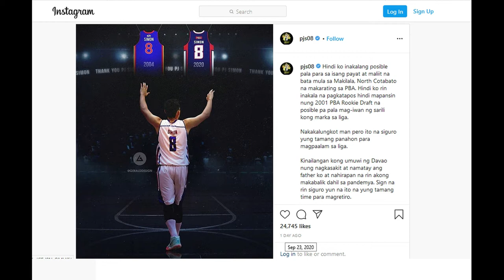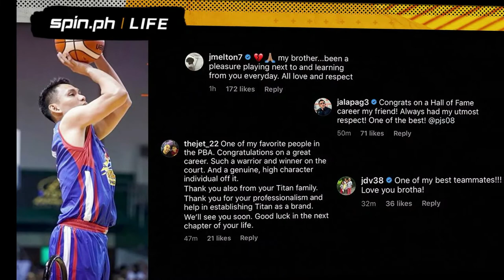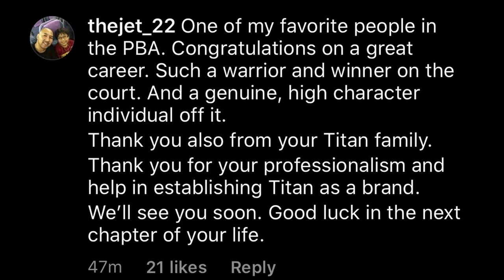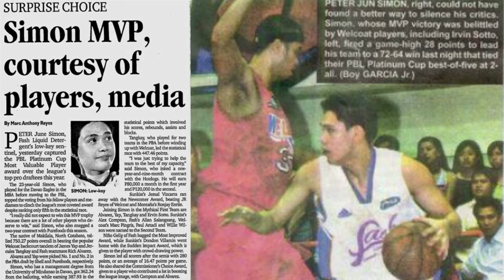PBA: PJ Simon retires | An Inspiring Story of Success of a Former Unsigned Free Agent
(Subtitle is available)

After 17 years in the PBA, veteran guard Peter June Simon of the Magnolia Hotshots has officially retired.

PJ Simon’s basketball career is an inspiration to all unheralded players.